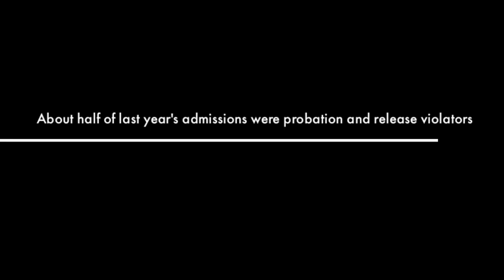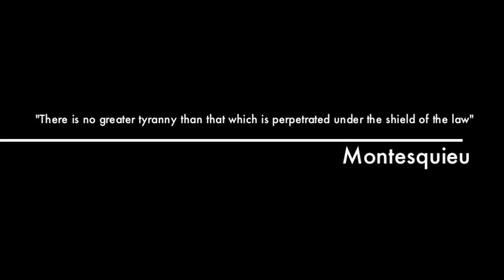Capstone Project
This is a trailer for my 2016 senior capstone project on the criminal justice system in Minnesota.